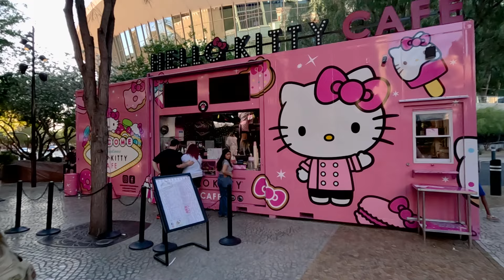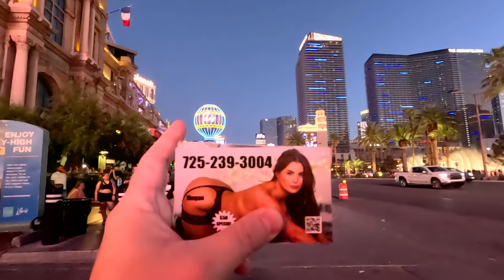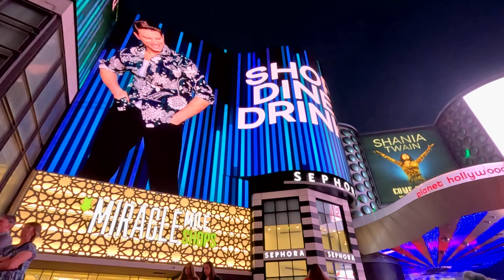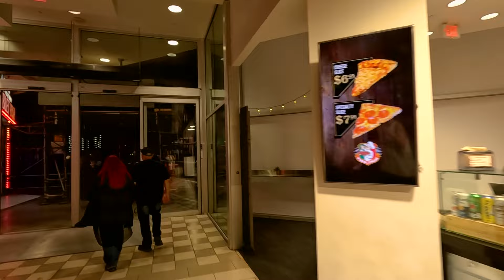Tropicana Hotel & Casino Demolished Las Vegas Strip Walking Tour 5-12-24 at 6:45pm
It is a hot 91°F, 33°C on this Mothers Day walk on the Las Vegas Strip.
This Las Vegas Strip walking tour at night begins at the Tropicana Hotel and Casino where demolition has already begun. The entire parking garage has been knocked down, as well as the side of the hotel and part of the front. Th can see a giant pile of rubble blocking what used to me the entrance to the casino. Such a sad site to see. Just like Michael Jackson and Prince, who the casino had impersonator tribute shows, the Tropicana will no longer be with us.

In this walking tour you will see that great progress has been made on the new entertainment venue, BLVD. Also, the Bird Bar is finally blocked off and construction is taking place for a new Gordon Ramsey restaurant at the Flamingo Hotel and Casino. I believe it will be another Burger restaurant. I do love the taste of a good burger.

There are lots of beautiful people out this evening walking the Las Vegas Strip. You will see many showgirls, naughty police women, shirtless cowboys and Chippendales, people walking drinking and smoking, escort card slappers, and many children and parents pushing their kids in strollers.
I will let you decide whet seems out of place here.